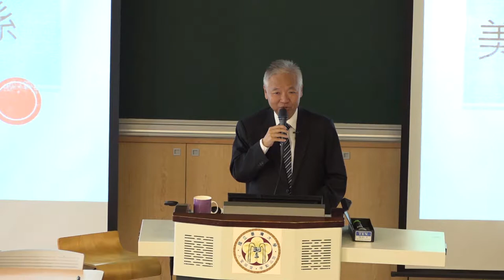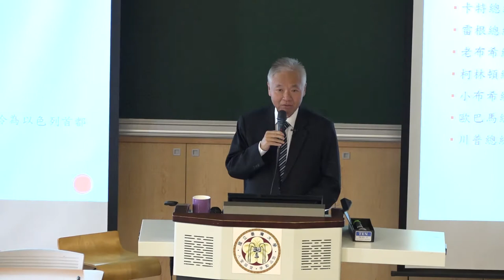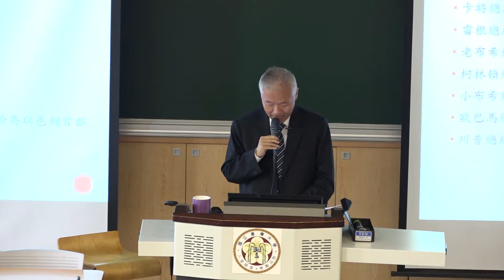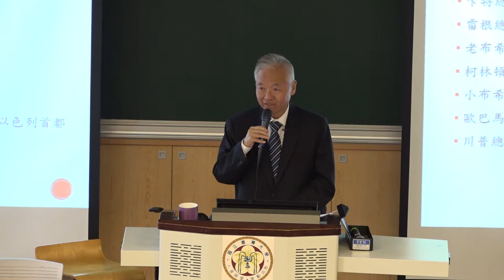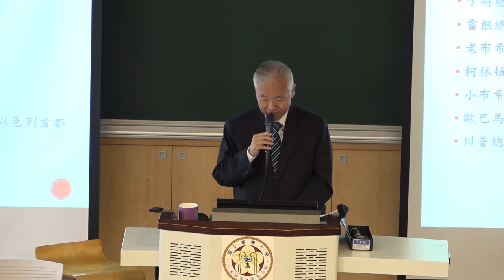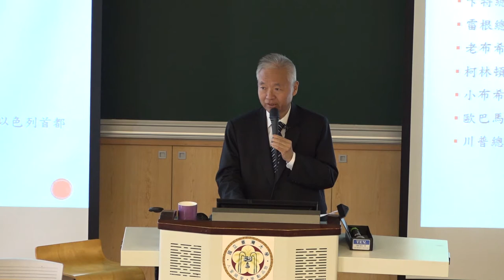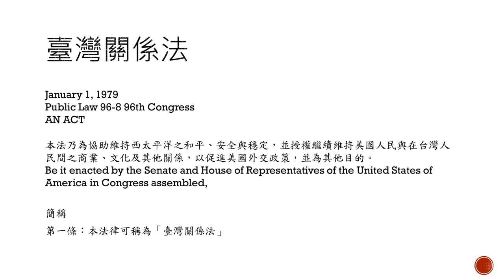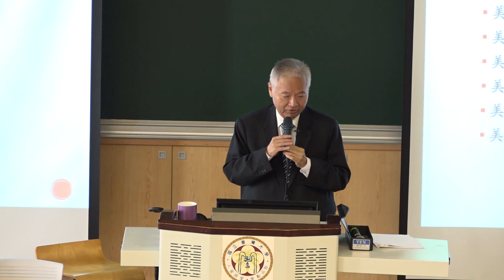認識美洲：美國外交及台美關係 | 108-1 全球通識講座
主講人：張大同（國安會副秘書長）

美國外交及台美關係